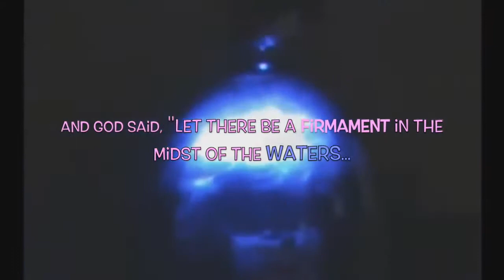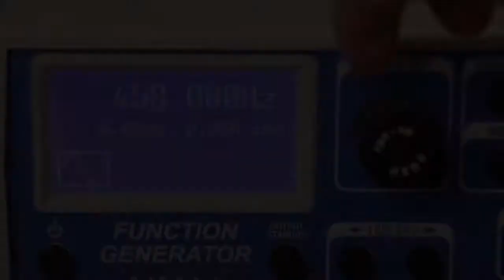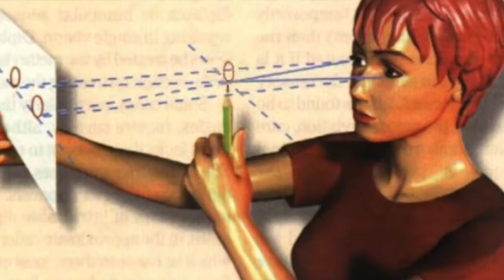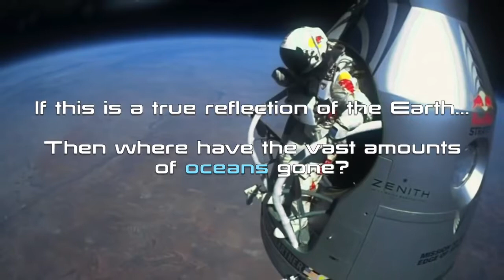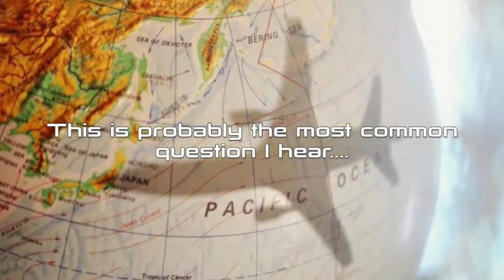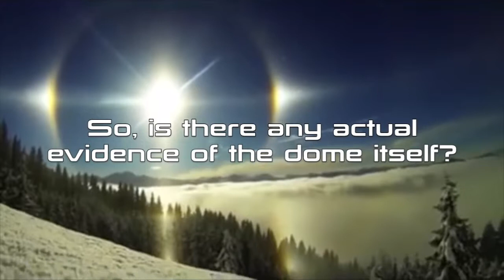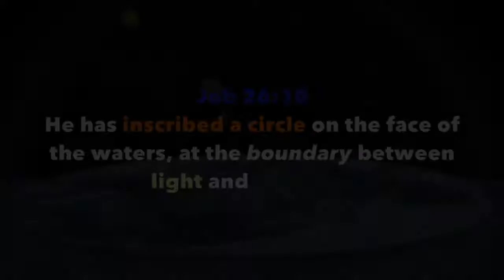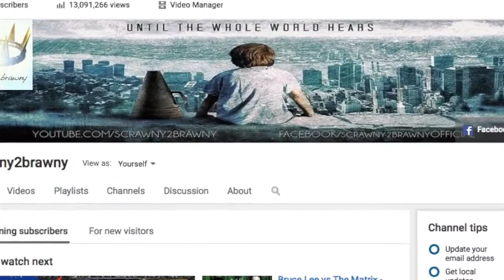Flat Earth Answers - Proofs and Truths Full Documentary (mirror)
here is the original video at scrawny2brawny Channel

A big thank you to scrawny2brawny for all you do

LIST OF GREAT YOUTUBE CHANNELS